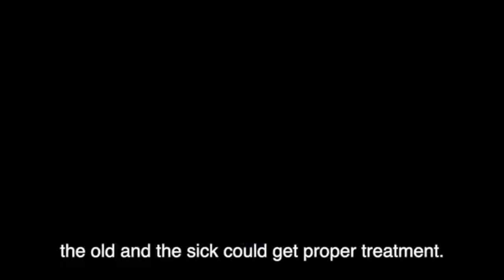Wuhan gets stronger a year after its reopening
One year ago, Wuhan reopened after 76 days of lockdown. Today, Wuhan is back on a fast track to recovery in all sectors. Global Times reporters interviewed locals who shared their feelings about today’s Wuhan.